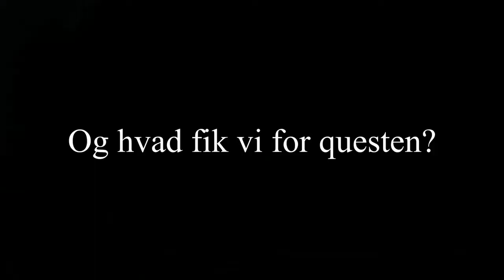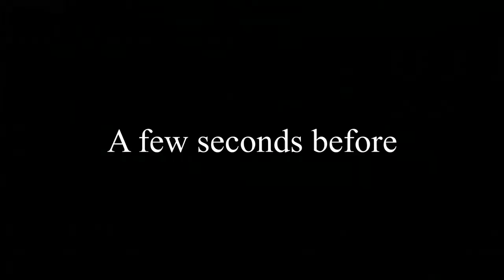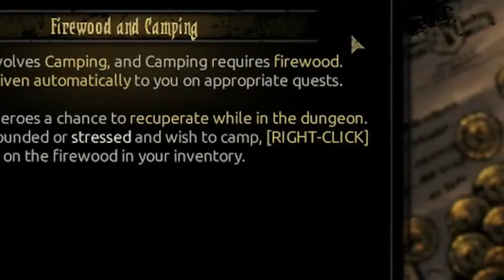Darkest dungeon - part 2 - happy camping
Så campere vi gutter og gutinder :)